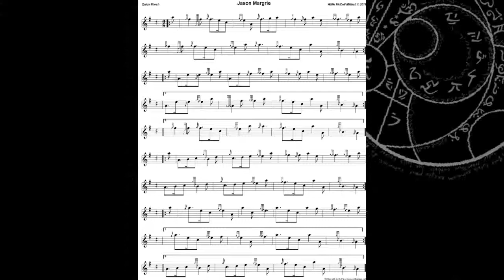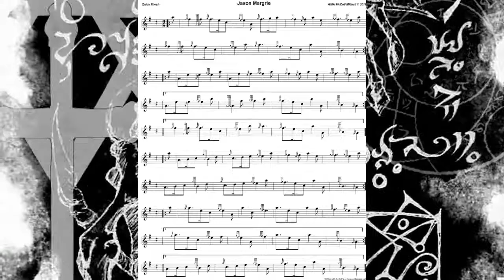Jason Margrie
6/8 Quick March